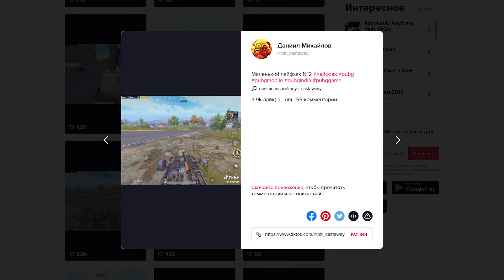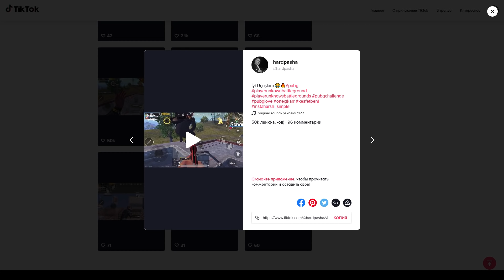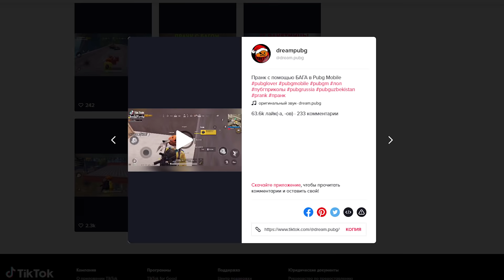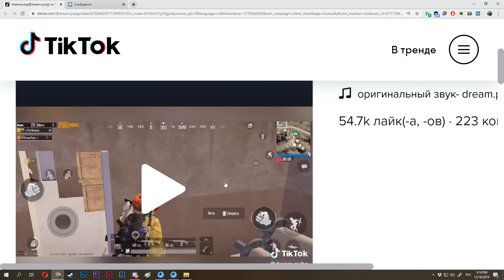РАЗОБЛАЧЕНИЕ ФЕЙКОВ В PUBG и PUBG Mobile! #26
Это двадцать шестой выпуск рубрики "Разоблачение фейк моментов в PLAYERUNKNOWN'S BATTLEGROUNDS и в Пабг Мобайл". В ней мы будем проверять различные трюки, эксперименты в пубг!